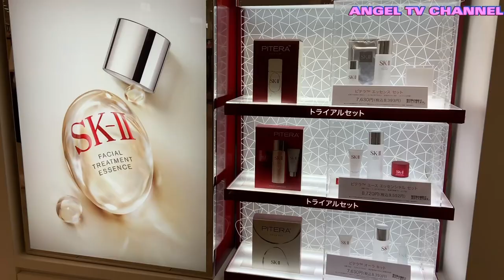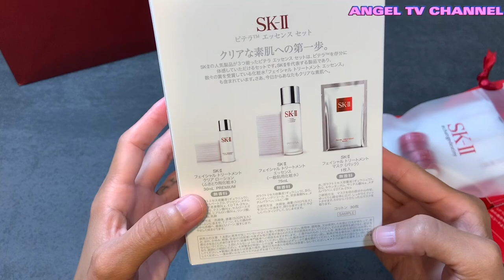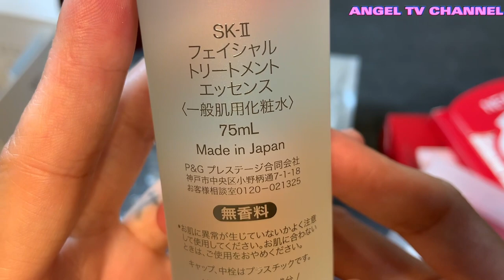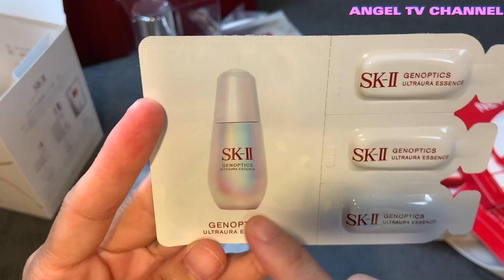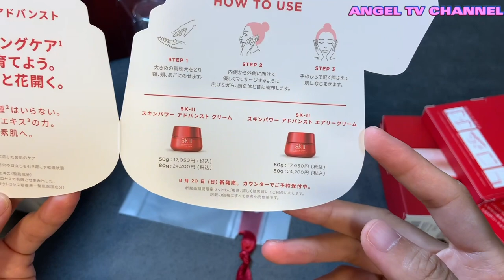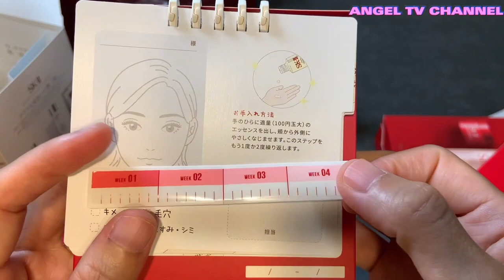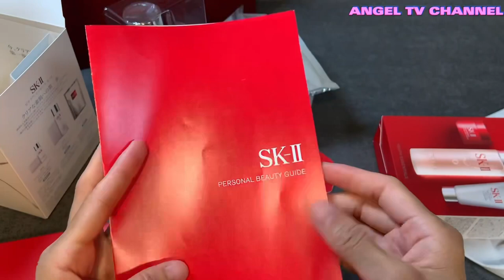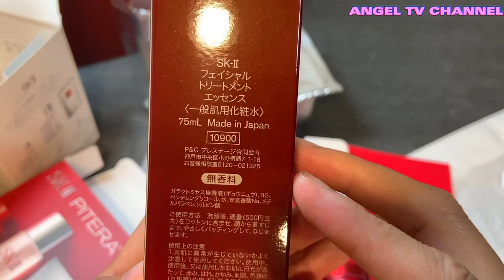SK-II PITERA UNBOXING BEAUTY PRODUCTS - JAPAN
SK-II is one of the best beauty products in Japan..so check out for more details at SK-II website..thank you so much for watching hope you like this video..please don’t forget to like share and subscribe..